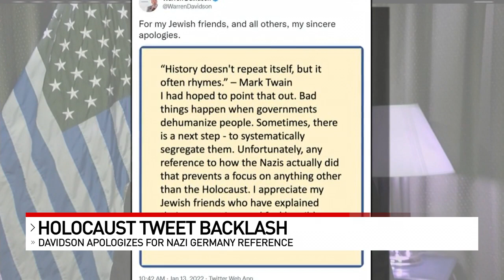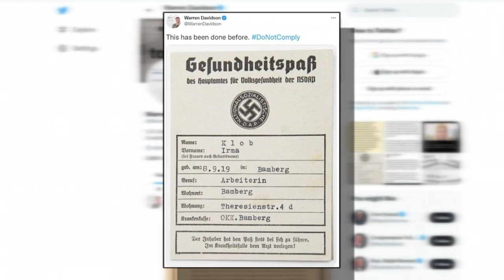Ohio congressman apologizes for tweet referencing Nazism, some say it's not enough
Ohio Rep. Warren Davidson, R-Troy, made a tweet Wednesday comparing a vaccine passport imposed by the mayor of Washington, D.C. to a health document required for many during Nazi Germany